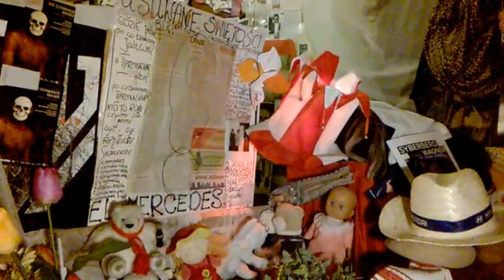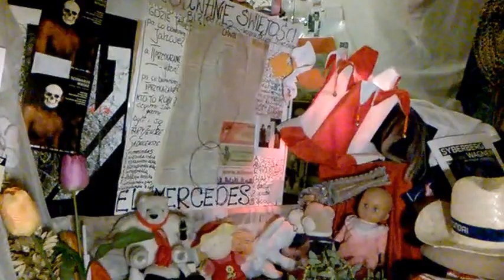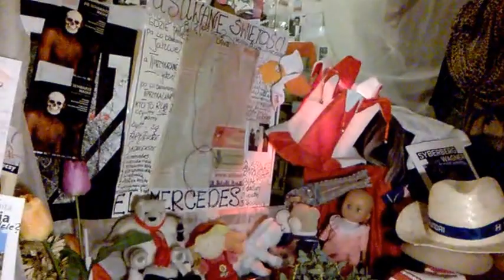DAMY RADĘ,GDY MAZUR ZA DORADZANIE NA STRONĘ PEPICZKÓW PRZEPĘDZIMY I PO LICHWIE!!!